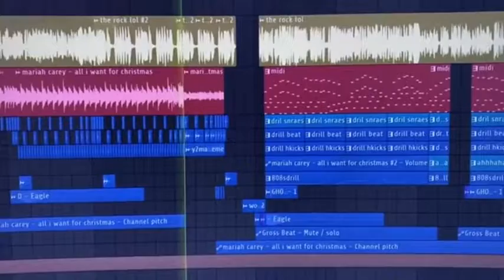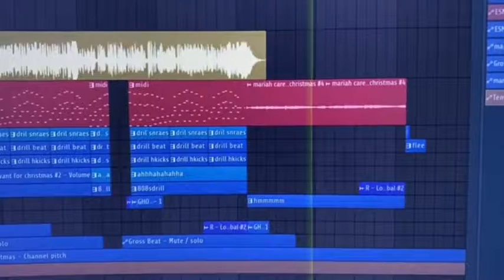Memes that are very random